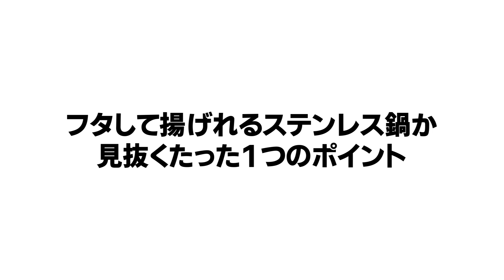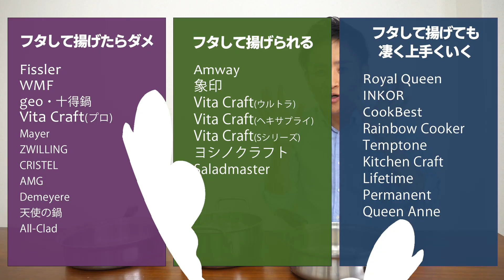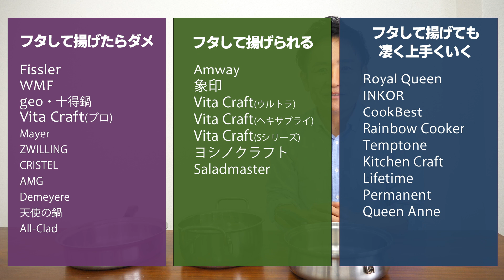魔法の調理！フタして揚げ物出来る鍋の見分け方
ステンレス多層鍋の良さっていろいろあるけれど、揚げ物が一番画期的だなと思います。

2:55 蓋をして揚げ物ができるメーカーとできないメーカーの表